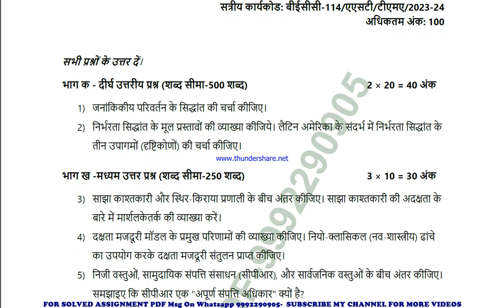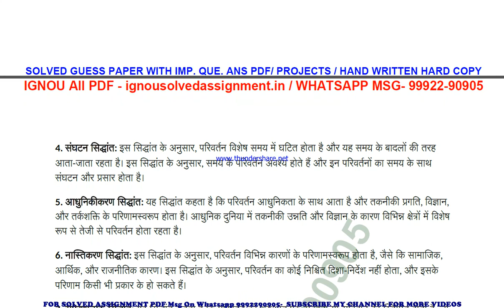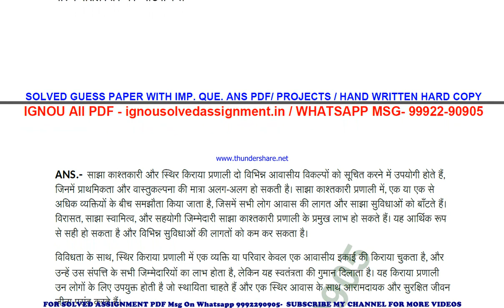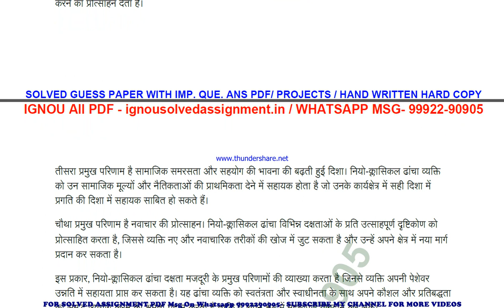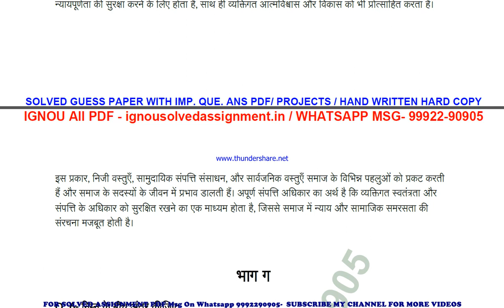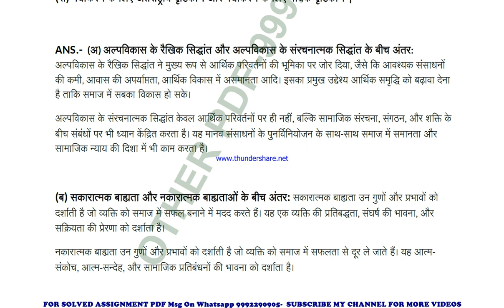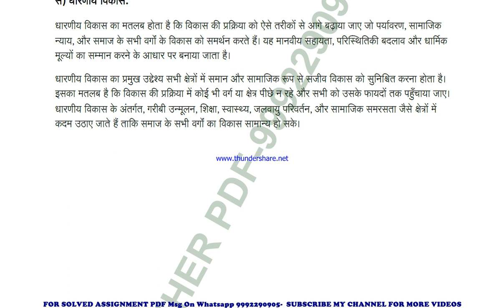becc 114 solved assignment 2023-24 | becc 114 solved assignment in hindi 2024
price-
bag-30rs

becc 114 in hindi solved assignment 2024,
ignou becc 114 solved assignment in hindi,